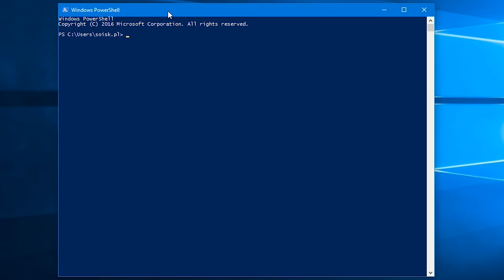Windows 10: Otwieranie dowolnej strony internetowej poleceniem PowerShell.